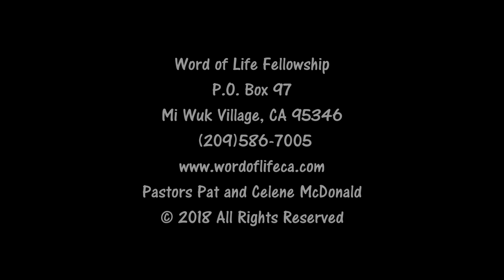Hear, Speak, Live - Pastor Pat McDonald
July 22, 2018 - "We’re designed to hear, speak & live God’s Word.  And God is calling us to do what we’re designed to do."